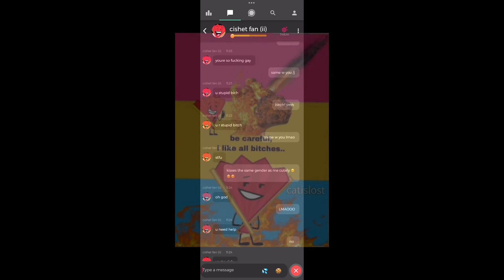fan turns homophobic and Denys the fact that he’s pan /j